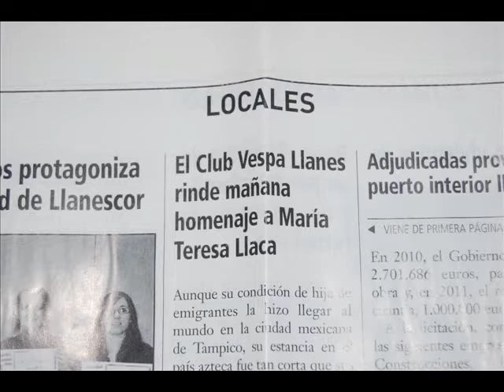Club Vespa Llanes-Homenaje- Mª Teresa- 1 de 3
Homenaje del Club Vespa Llanes a María Teresa Llaca, celebrado en Llanes el 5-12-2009, donde fue nombrada PRIMERA SOCIA DE HONOR del Club.